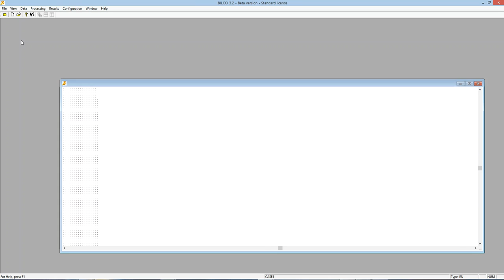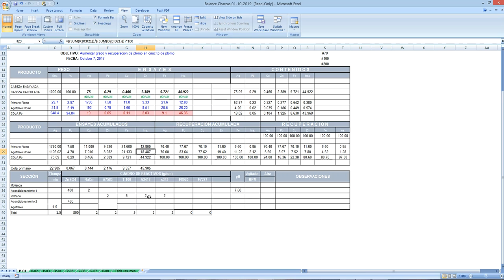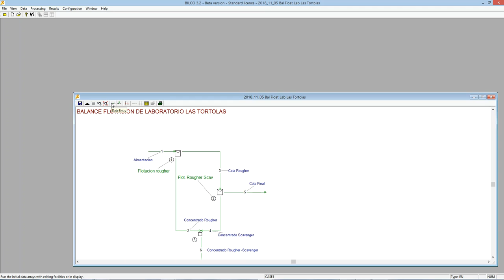Bilco 2019 10 17 16 16 22